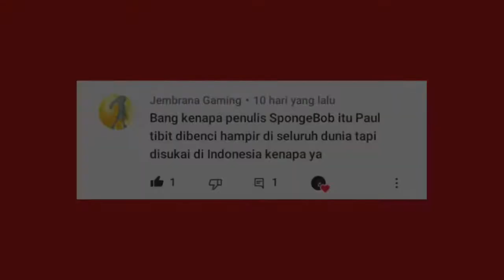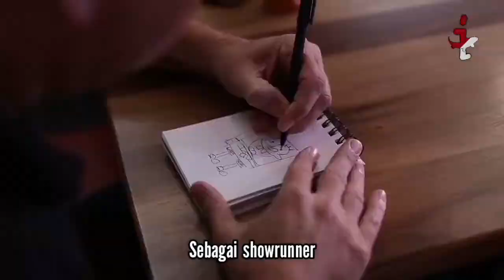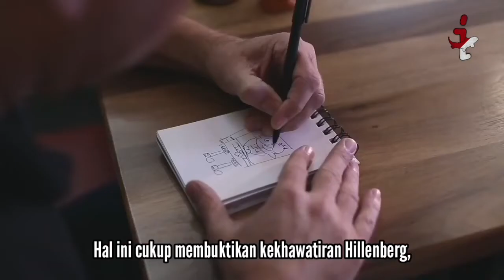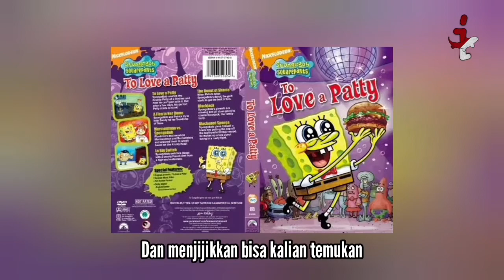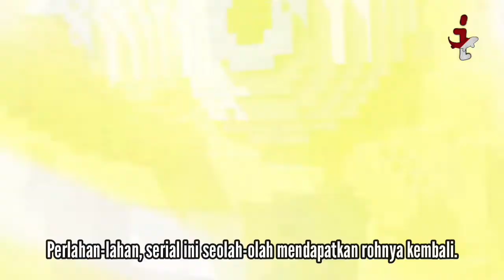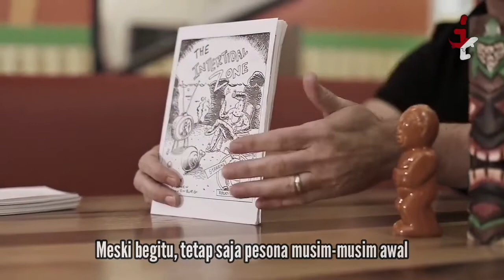SPONGEBOB VERSI PAUL TIBBIT DIBENCI? - Teori Spongebob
SpongeBob versi Paul Tibbit begitu dibenci oleh para penggemar SpongeBob di dunia. Ada beberapa alasan kenapa dia begitu dibenci.

Terutama saat Stephen Hillenburg mengundurkan diri sebagai Showrunner dan digantikan oleh Tibbit, Setelah itu SpongeBob mulai aneh dan para penggemar pun mulai membenci Paul Tibbit.

Aplikasi yang digunakan:
● Inshot (Edit Video)
● Easy Voice Recorder (Ngisi Suara)
● Noisy Reduction (Ngilangin Noise)
● Pixellab (Bikin Tamnel)

♤ Bladus.